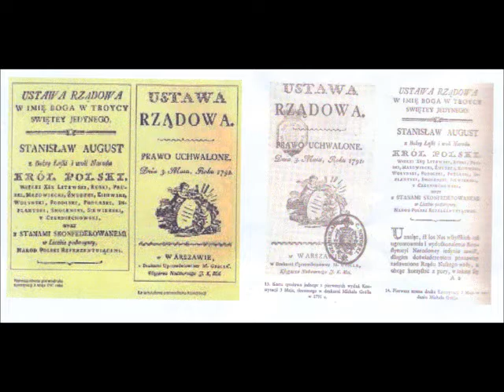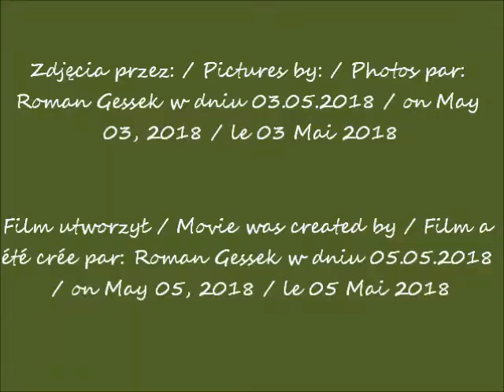2018 05 03 Kościół sw Katarzyny w Warszawie cz 14 koncert po 19 05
Kościół św Katarzyny w Warszawie / Church of St. Catherine in Warsaw /  Église de Sainte-Catherine à Varsovie
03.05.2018 po / after / après 19.05